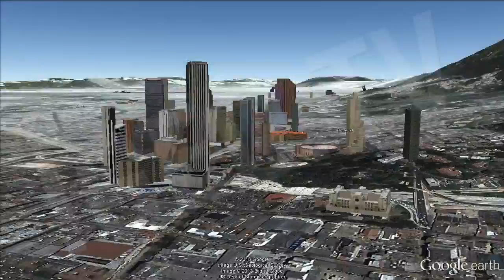Alianzas Comerciales de América: Alianza del Pacífico / Pacific Alliance [IGEO.TV]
Bloque comercial, líder en exportaciones y comercio exterior de toda América Latina y está formado por cuatro países de América Latina: Chile, Colombia, Perú y México. El proyecto fue una iniciativa del entonces presidente del Perú, Alan García Pérez, quien extendió invitación a sus homólogos de Chile, Colombia, México y Panamá, con el propósito de "profundizar la integración entre estas economías y definir acciones conjuntas para la vinculación comercial con Asia Pacífico, sobre la base de los acuerdos comerciales bilaterales existentes entre los Estados parte". Panamá ha ingresado a esta Alianza en calidad de observador.
La intención de esta alianza "alentar la integración regional, así como un mayor crecimiento, desarrollo y competitividad" de las economías de sus países, a la vez que se comprometieron a "avanzar progresivamente hacia el objetivo de alcanzar la libre circulación de bienes, servicios, capitales y personas".
La Alianza del pacífico actualmente es la octava economía en el mundo. Entre los acuerdos para integrar la Alianza del Pacífico se establece como requisito esencial la vigencia del Estado de Derecho, de la democracia y del orden constitucional.
Las cuatro naciones de la Alianza del Pacífico reúnen el 40 % del PIB de Latinoamérica y si se sumara toda su producción y se les contara como un solo país, serían la novena economía del planeta. Los dos únicos países latinoamericanos miembros de la OCDE, México y Chile, forman parte de la Alianza del Pacífico; y un tercer miembro, Colombia, ha solicitado formalmente su ingreso a dicha organización. Según información de la Organización Mundial del Comercio (OMC), los países que conforman la Alianza del Pacífico exportaron en conjunto cerca de US $445 mil millones en 2010, casi 60% más que las exportaciones del Mercosur en el mismo año.

Trading bloc, leading exports and foreign trade throughout Latin America and consists of four countries in Latin America: Chile, Colombia, Peru and Mexico. The project was an initiative of the then president of Peru, Alan Garcia Perez, who extended the invitation to their counterparts in Chile, Colombia, Mexico and Panama, in order to "deepen the integration between these economies and joint actions to define commercial links Asia Pacific, based on bilateral trade agreements between States Parties. "Panama has entered the Alliance as an observer.
The intent of this partnership "encourage regional integration and greater growth, development and competitiveness" of the economies of their countries, while committed to "move progressively towards the goal of achieving the free movement of goods, services , capital and people. "
The Pacific Partnership is now the eighth largest economy in the world. Among these agreements to Pacific Partnership is established as one essential requirement the rule of law, democracy and the constitutional order.
The four nations of the Pacific Alliance meet 40% of the GDP of Latin America which, added to all production and are counted as a single country, would be the ninth largest economy in the world. The only two Latin American members of the OECD, Mexico and Chile, are part of the Pacific Alliance, and a third member, Colombia, has formally requested admission to the organization. According to information from the World Trade Organization (WTO), the countries of the Pacific Alliance together exported about U.S. $ 445 billion in 2010, almost 60% more than Mercosur exports in the same year.